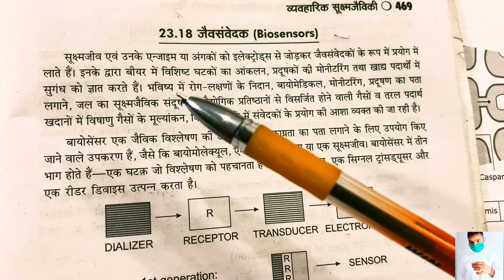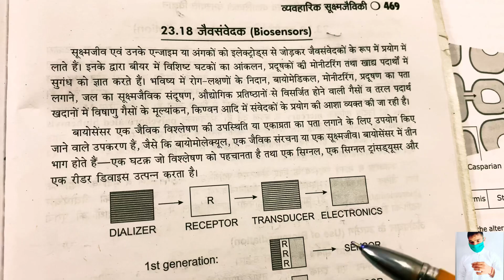Biosensors क्या होते है What is Biosensors || BSc first year botany